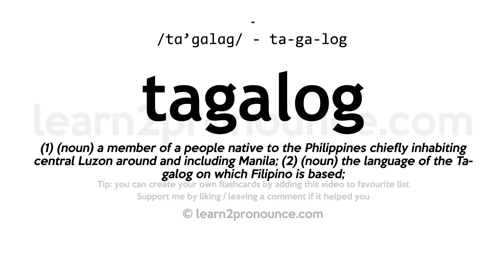Tagalog pronunciation and definition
Learn how to pronounce tagalog in English correctly with pronunciation and definition
tagalog pronunciation: /tɑ'ɡɑlɑɡ/ - ta-ga-log
Definition: (1) (noun) a member of a people native to the Philippines chiefly inhabiting central Luzon around and including Manila; (2) (noun) the language of the Tagalog on which Filipino is based;